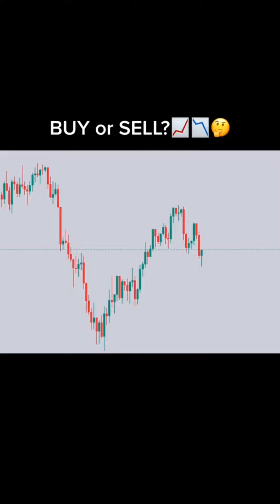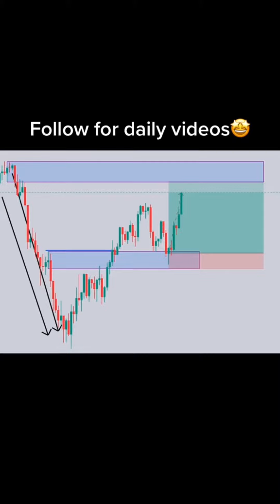How to make money online investing Forex Trading Beginner's Guide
Forex
Forex day trading
Forex trading
Online business
Make money online
Forex traders